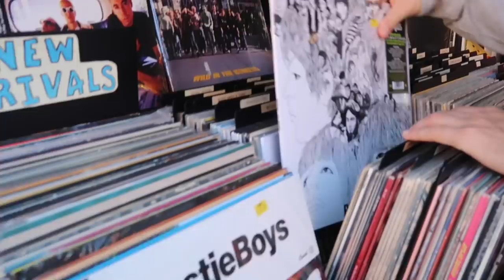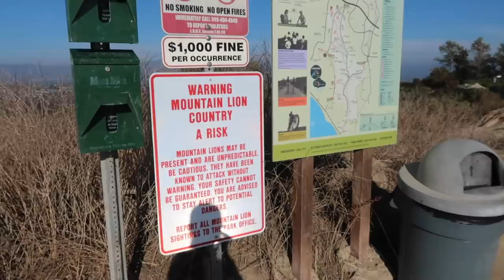TRAVEL VLOG: mountain lions & pirate towers in laguna beach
Headed south to Laguna Beach for a few days and didn't get eaten by a mountain lion!!!

love song | eric godlow beats
in love | eric godlow beats